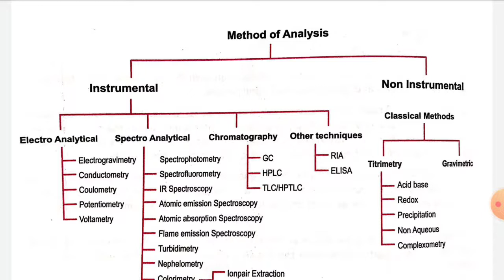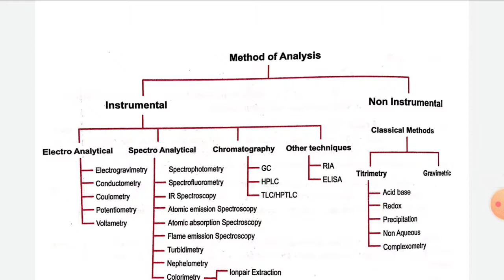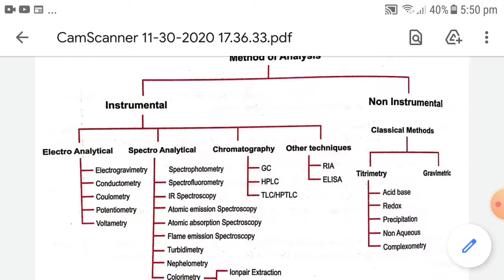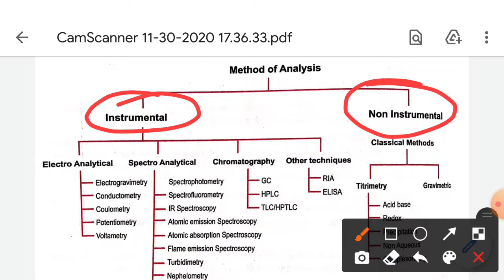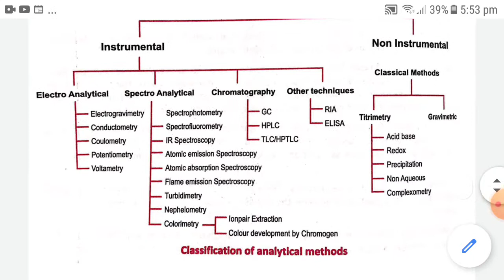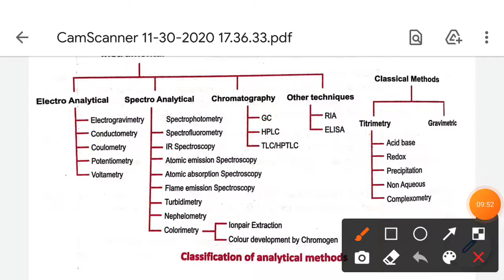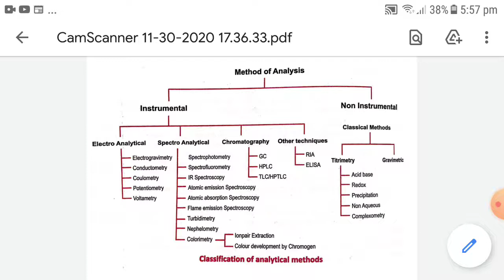Classification of Analytical Method | Introduction of different analytical techniques | B pharm1st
Classification of Analytical Method | Introduction of different analytical